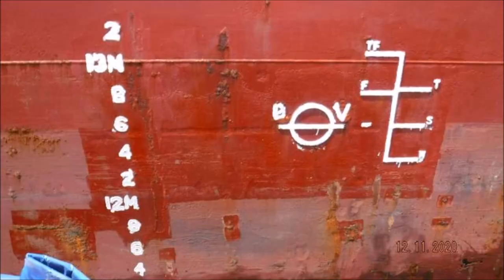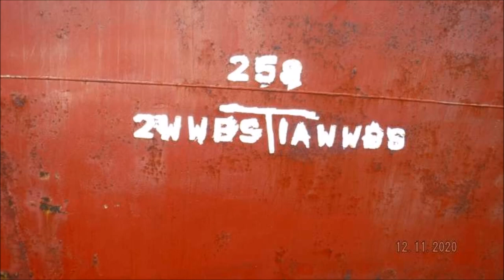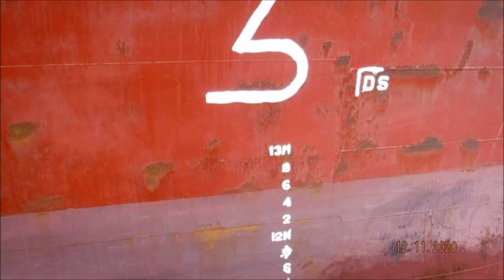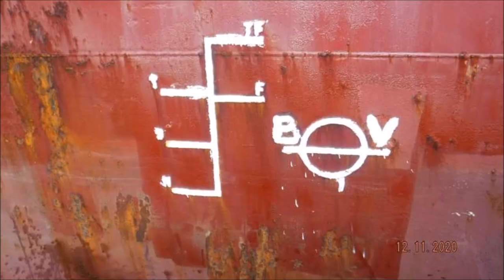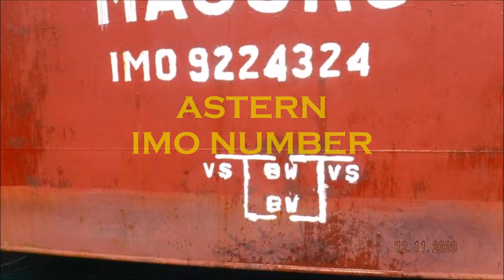How to paint Ship Draft on Container Ship at SINGAPORE 🇸🇬 Anchorage area